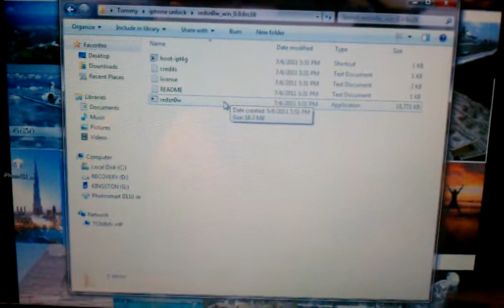Easiest way to update flash iphone baseband 06.15.00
How to update iphone baseband to 06.15.00